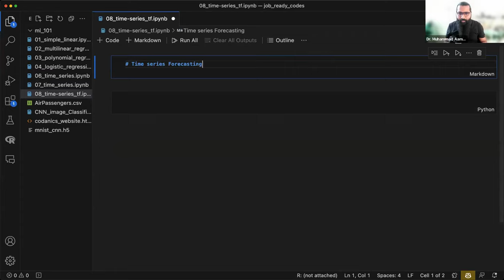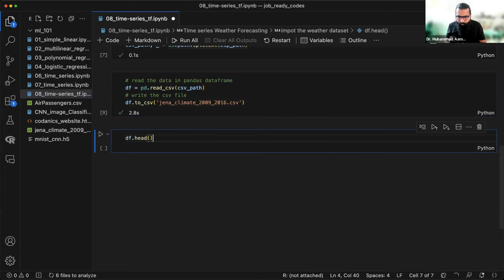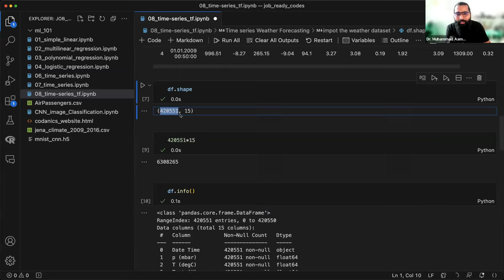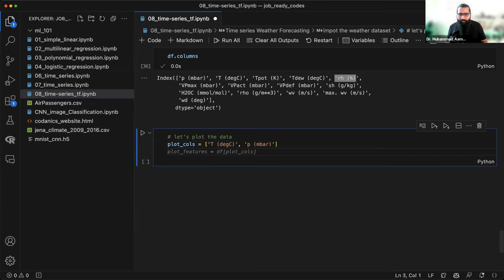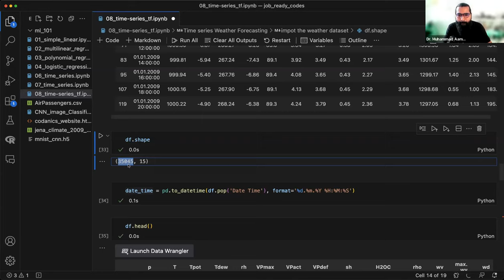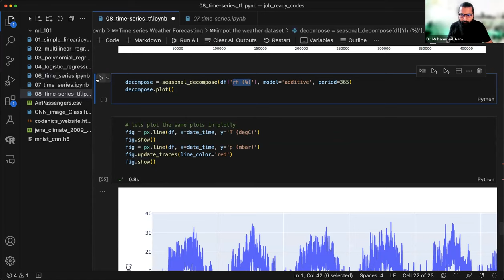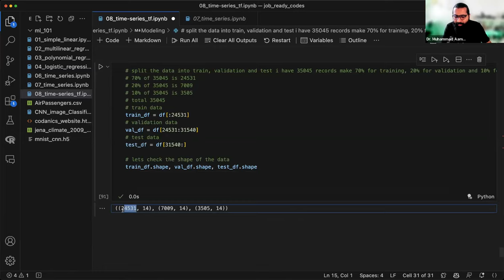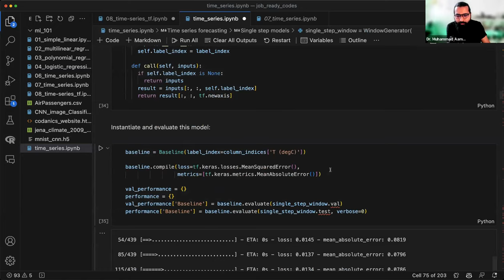Time series weather forecasting with tensorflow and python |urdututorial hinditutorial (1/3)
Video Description:
Welcome to this comprehensive tutorial on Time Series Weather Forecasting using TensorFlow and Python, designed specifically for Urdu/Hindi speakers. This video will walk you through the process of leveraging machine learning to predict weather patterns based on historical data.

We will dive into the intricacies of TensorFlow and Python, two of the most popular tools in the field of data science, and explore how they can be used for effective time series analysis. Whether you're a beginner looking to get your feet wet in data science or an experienced professional aiming to hone your skills, this tutorial offers insights for everyone.